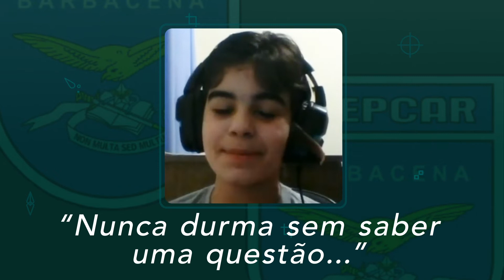Caio Temponi – 1º Colocado na EPCAr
📚 Confira  Caio Temponi – 1º Colocado na EPCAr